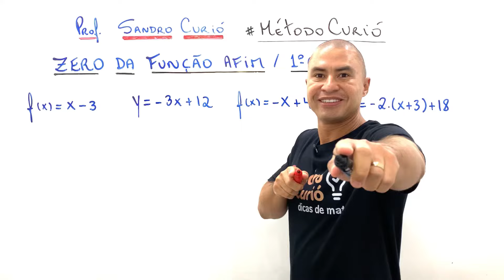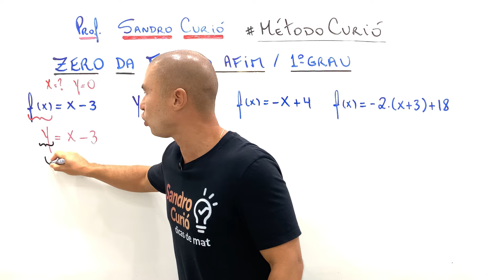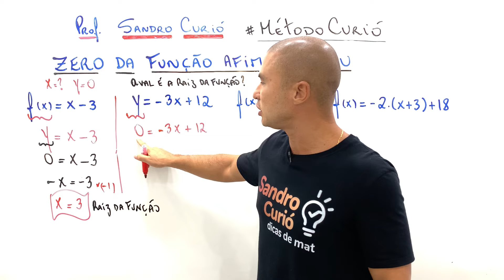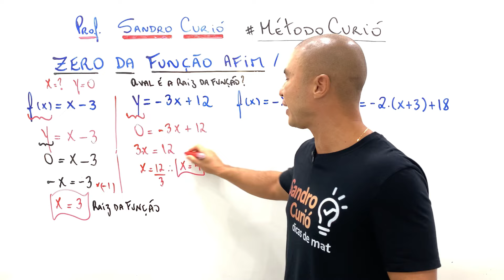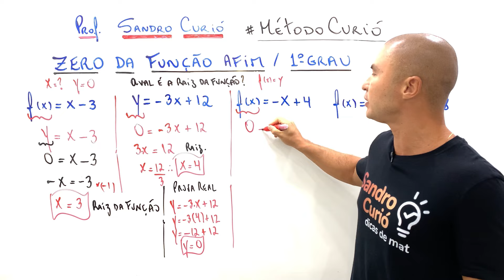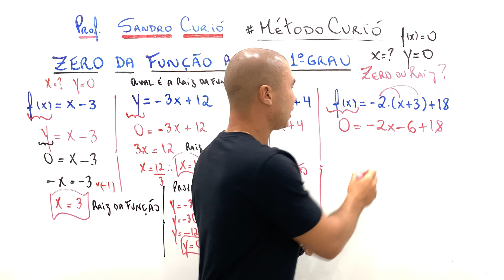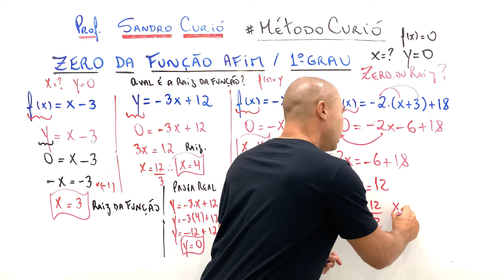ZERO DA FUNÇÃO | RAIZ DA FUNÇÃO | AFIM ou 1º GRAU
Aprenda em poucos minutos como calcular o zero de uma função do 1º grau.

🧠DESTRAVE EM MATEMÁTICA de forma RÁPIDA & FÁCIL com o Método Curió.

-  Aprenda Matemática do zero ao topo, clique e comece agora!

🎯Estude com o MÉTODO CURIÓ, uma ABORDAGEM EXCLUSIVA que tem guiado milhares de estudantes no DOMÍNIO DA MATEMÁTICA.

NÃO PERCA MAIS TEMPO, essa é a sua chance!

Metodologia única de fácil entendimento e rápida absorção. Esse é o Método Curió 🏆